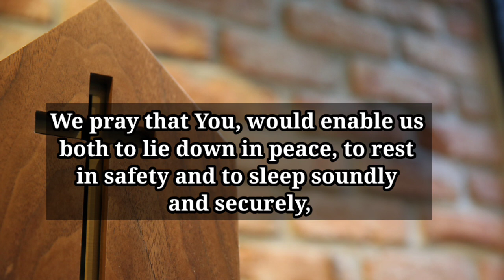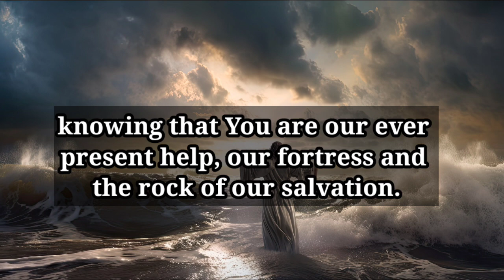Dear heavenly father how we thank and praise you that you have watched over us both today...